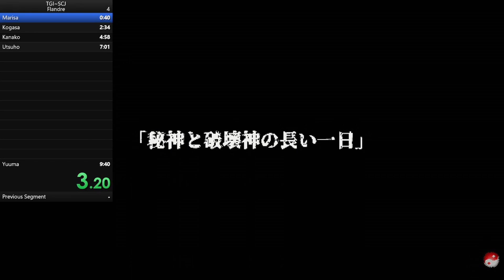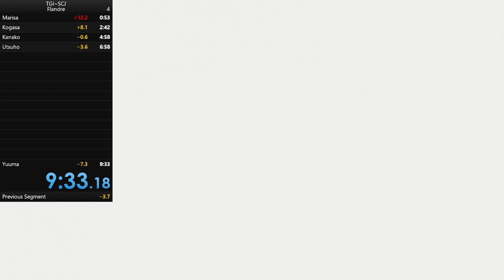Touhou Gouyoku Ibun Speedrun - Flandre Normal Left Route [ 9:33.18 ]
Somehow trimming it turn a 200mb file into 2gb file.

I speedrun this for fun, plus there isn't a speedrun for this game yet(on speedrun.com at least, for now on LiveSplit, their leaderboard has category for this game and if i submit it I would be the first one to finish that category)

Did I cheat?
No

Now let me return back as a fumo (ᗜˬᗜ)

I wonder if tags actually works